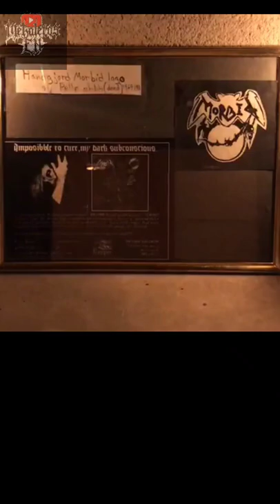Tributo a DEAD | Per Yngve Ohlin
Este es solo un pequeño Tributo y recordatorio a Per Yngve Ohlin, mas conocido como Dead. Fundador de la banda de Death Metal Morbid y fue cantante de la banda de Black Metal Mayhem. Ya le hicimos un gran tributo el año pasado por el 30 Aniversario, que esperemos que os guste.

Este Canal no se responsabiliza de las opiniones vertidas por los invitados y espectadores en los comentarios o el chat en directo.
Dirección, coordinación, cámara, guión, audio, edición y montaje hecha en su totalidad por Metaleros En.